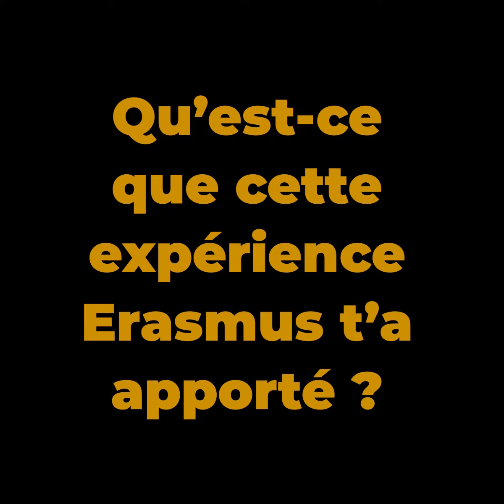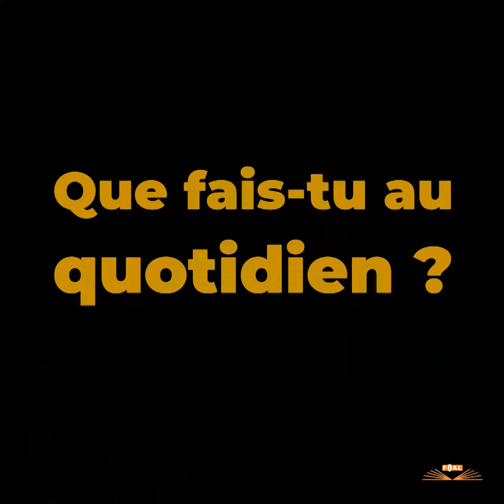Témoignage alumni FIAL - Alice Evrard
Alice, diplômée FIAL qui est aujourd'hui prof, te livre son parcours et ses conseils.